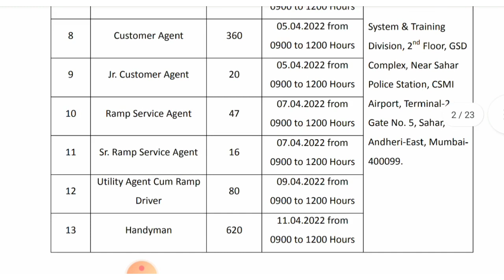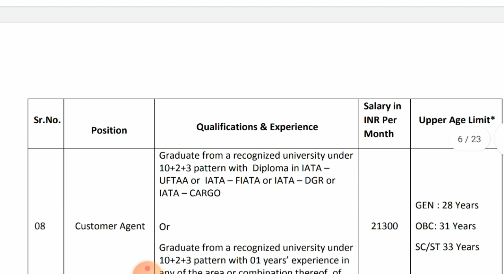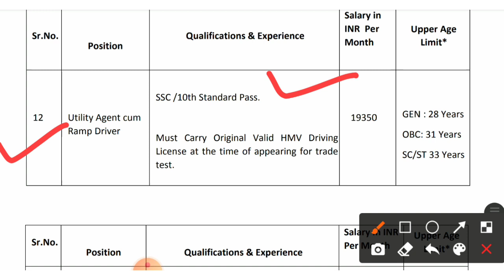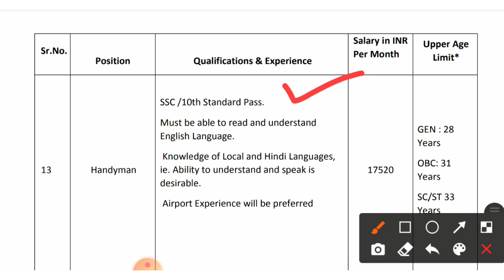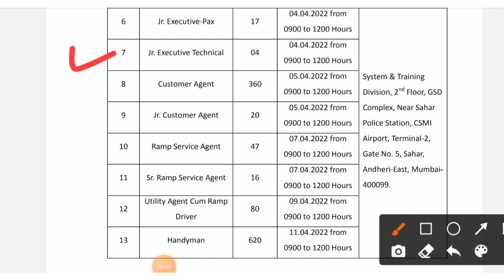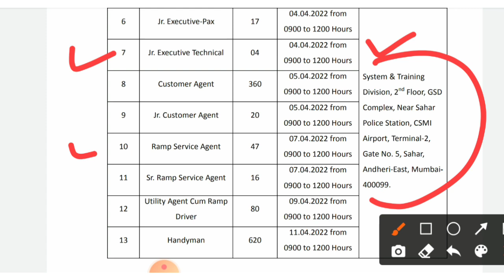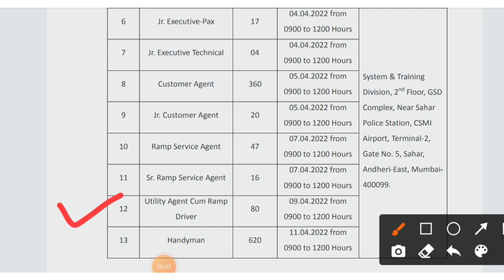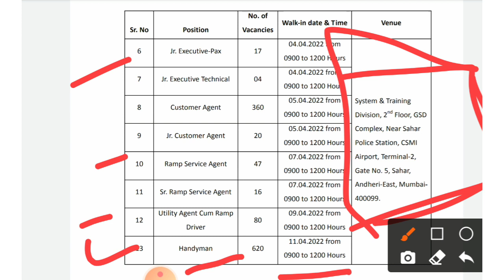AI Airport service limited recruitment 2022 | aiasl recruitment 2022 | Air india recruitment 2022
Namskar mitrano ,

nokari someshwar ya youtube channel vr tumch swagat ahe.

tr ya video madhe apn aiasl bharti 2022 babat mahiti pahnar aho.

aiatsl recruitment 2022
air india bhartai_airport_service_limited_recruitment_202i 2022
current recruitment 2022